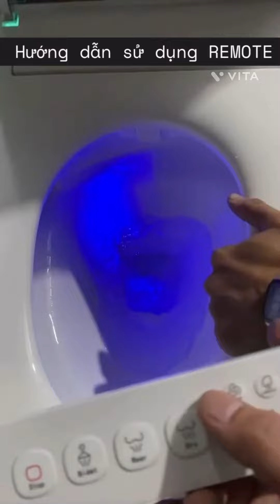Hướng dẫn cách sử dụng bồn cầu thông minh | bồn cầu điện tử | TATA | VATO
Hướng dẫn cách sử dụng bồn cầu thông minh
TATA - VATO là thương hiệu thiết bị vệ sinh đang được ưa chuộng tại Việt Nam.